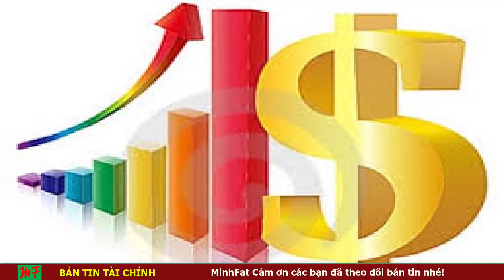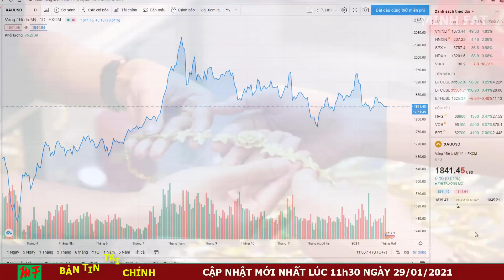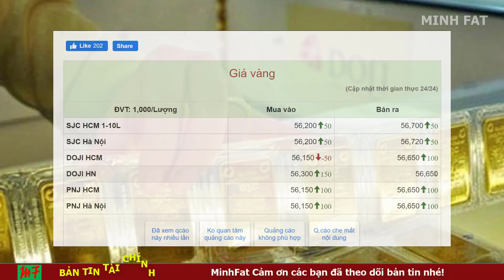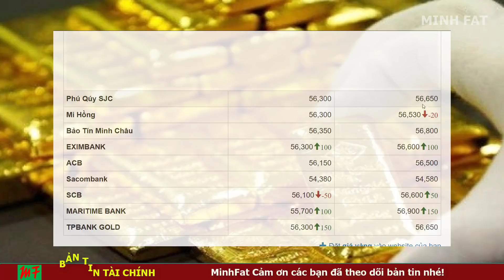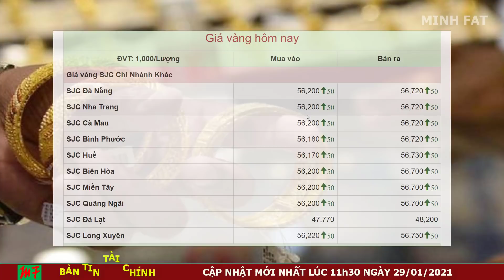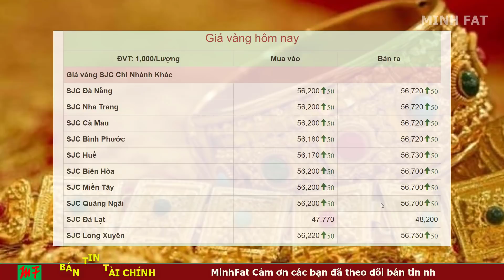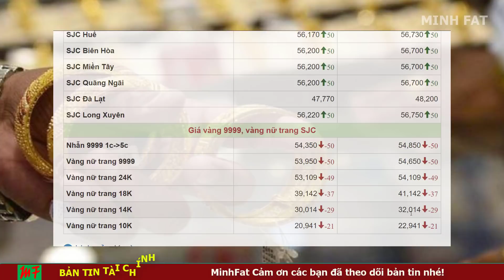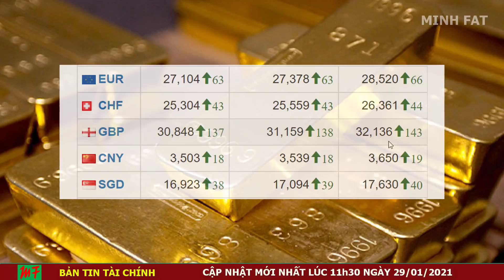Giá Vàng Hôm Nay Ngày 29/01/2021 - Giá Vàng 9999 Quay Đầu Tăng!